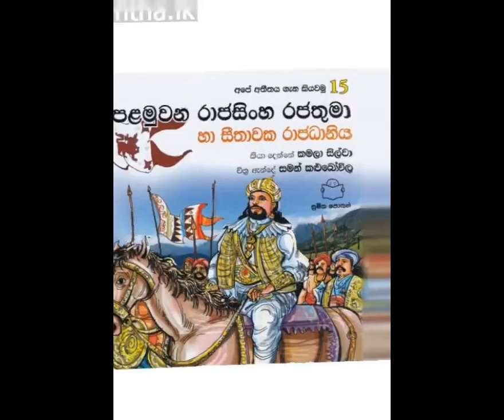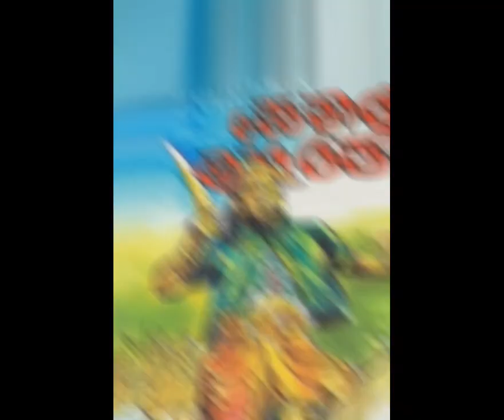ඉතිහාස විෂයට ,අත් වැලක්.."මහනුවර රාජ්‍යය "බිද වැටීම..